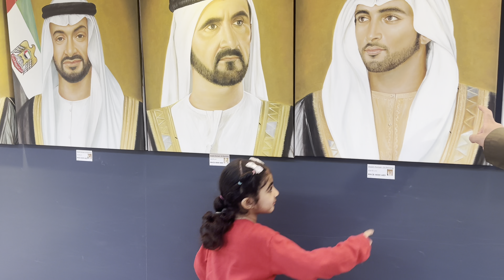عيد ميلاد شيخه🥳